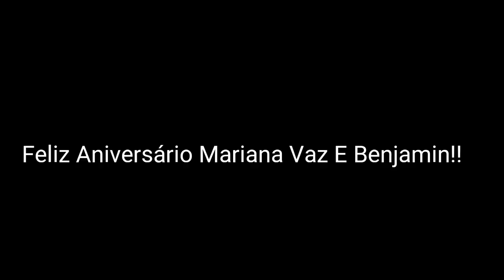Feliz Aniversário Benjamin Vaz Fragoso E Mariana Vaz!!!!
Video Antigo De 2021 kkk